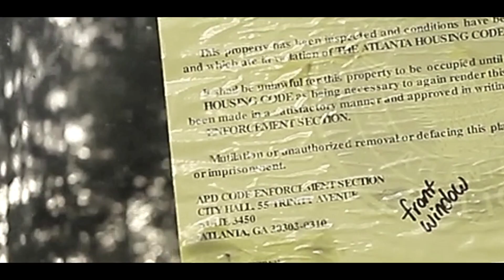Money Mic Ft Sinclair Front Door Back Door